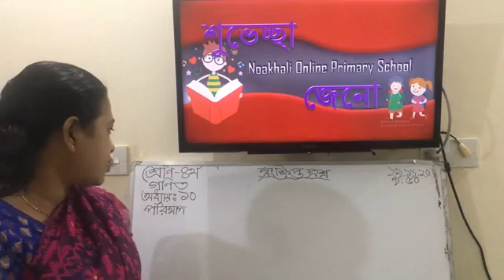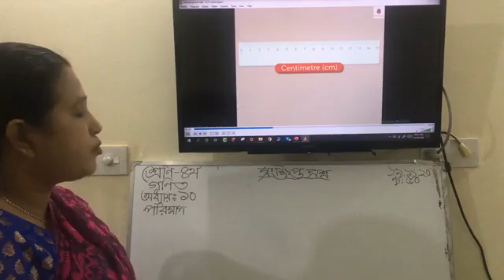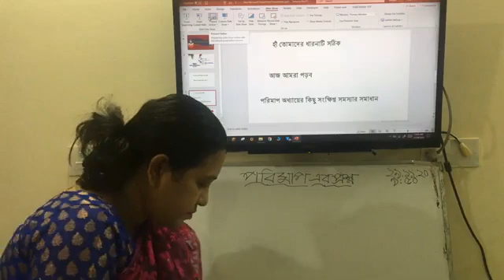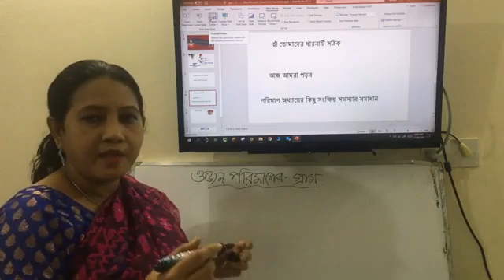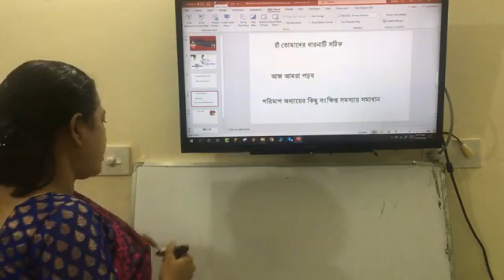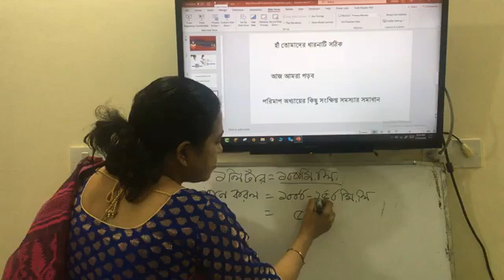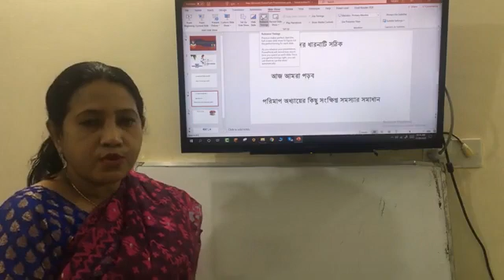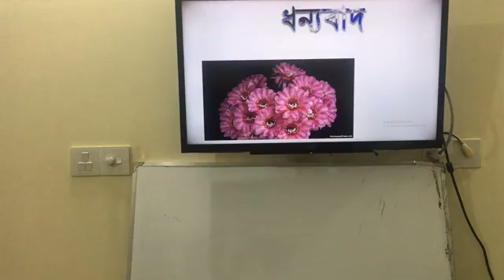Class 90 n